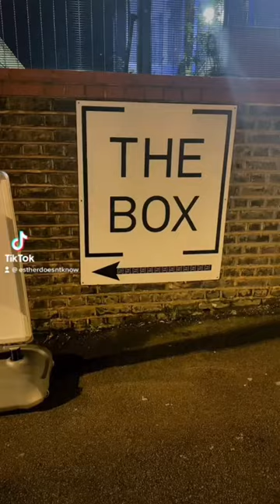SAMPLE SALE LONDON | THE BOX HACKNEY CENTRAL